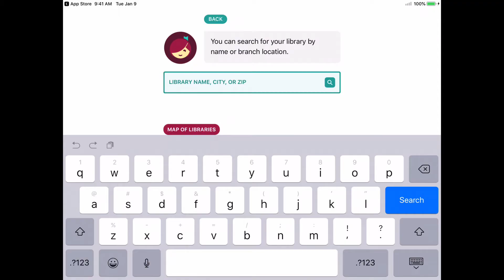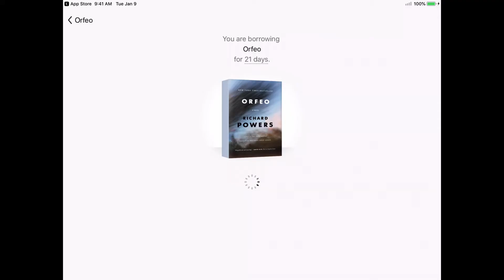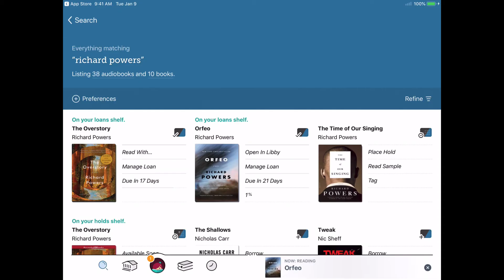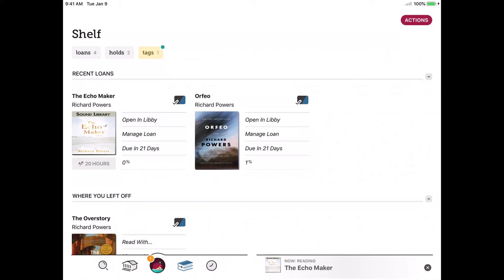NEW 2021: How to set up and use Libby, the Library app for eBooks and eAudiobooks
This is a quick start walkthrough video for using the Libby app--updated for 2023! Learn how to sign in to Libby, checkout eBooks, eAudiobooks, and place holds in the App.

You'll need a current library card to use Libby. You will need to check with your local public library for details on getting a library card.